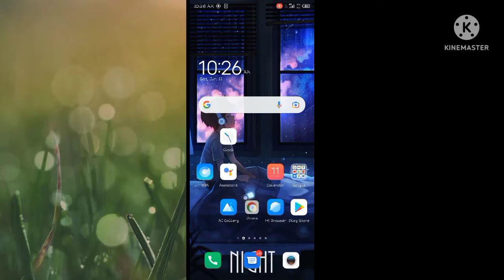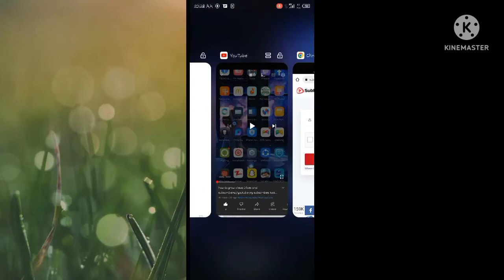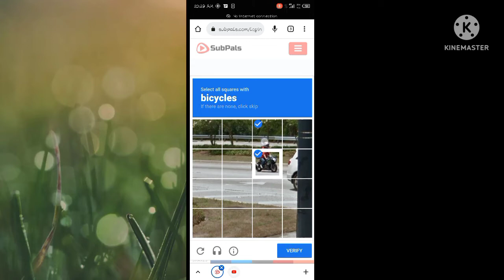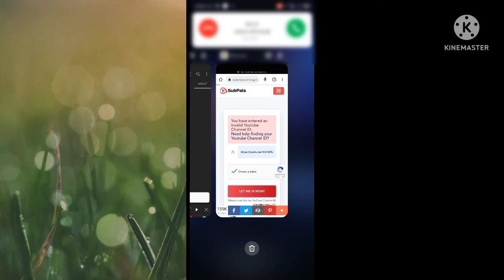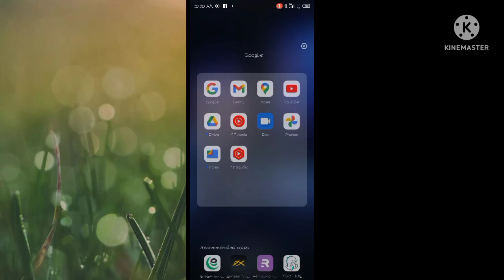subscribe kaise badhaye scriber kaise badhaye 2022sbcriber katse badhaye 2021SUscriber katse badhaye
youtube subscriberkaise badhaye Trick

kaise badhaye